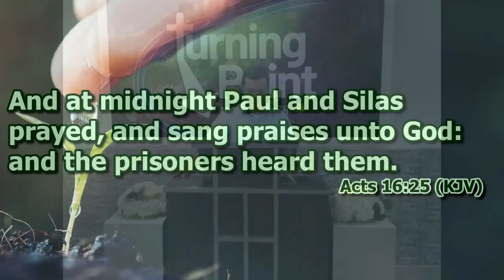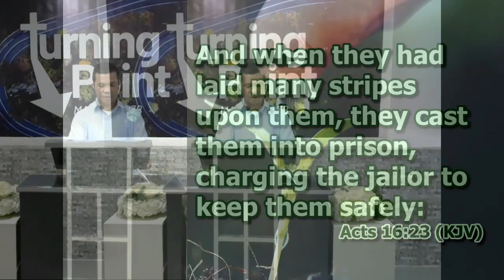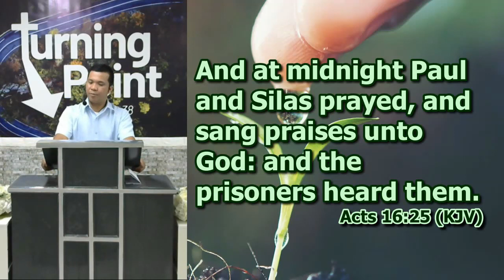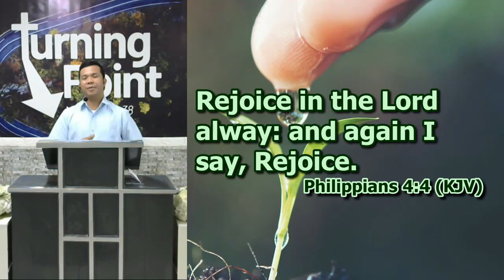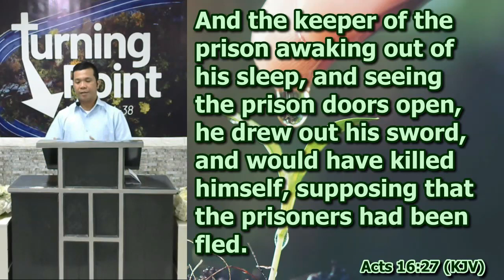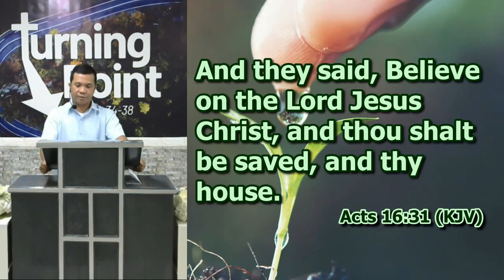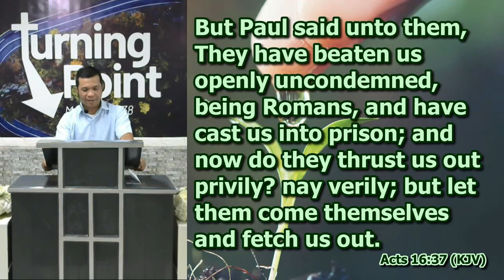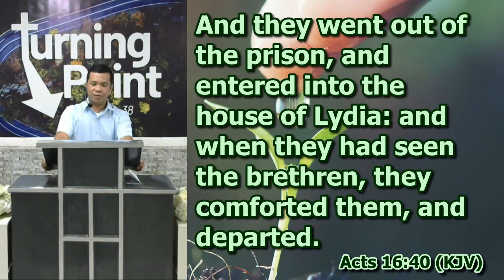How Paul and Silas Lived Victorious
Acst 16:25-40
Deacon Gomer Pena